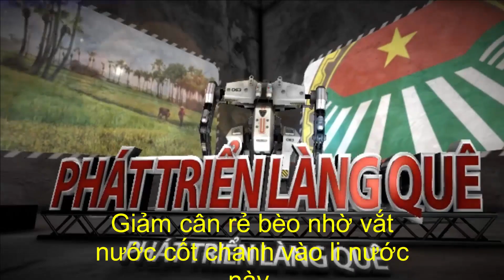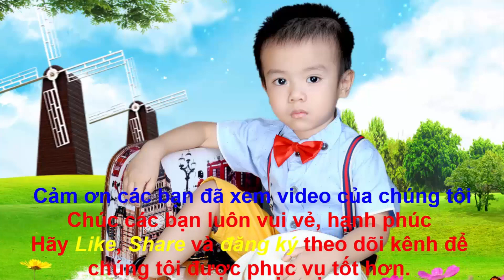Giảm cân rẻ bèo nhờ vắt nước cốt chanh vào li nước này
Giảm cân rẻ bèo nhờ vắt nước cốt chanh vào li nước này - Phát triển làng quê.
Người Việt thích dùng cây lá Đông y để chữa bệnh vì chúng rẻ và đem lại nhiều công dụng cùng lúc. Chẳng hạn, công thức dưới đây kết hợp giữa hạt chia và nước chanh không chỉ giúp giảm cân mà còn có nhiều tác dụng hữu ích khác.
Thứ nước này vô cùng đơn giản, bạn chỉ cần hạt chia, chanh để ngăn ngừa bệnh cúm, ngăn mỡ tích tụ và thanh lọc cơ thể. Đó là lí do nhiều người bắt đầu ưa chuộng món uống này và tiêu thụ nó mỗi ngày.

Nguyên liệu:

- 1 thìa hạt chia

- 1 quả chanh vắt nước

- 1 cốc rưỡi nước

- 1 thìa mật ong
Hạt chia đang được người tiêu dùng Việt săn lùng ráo riết.

Cách làm:

- Đầu tiên bạn ngâm hạt chia trong 1 giờ. Sau thời gian này, hạt chia sẽ nở ra giống như gel vì chúng rất giàu chất xơ.

- Bạn lọc bỏ hạt rồi hòa gel với nước cốt chanh và nước.

- Cho vào máy xay và xay nhuyễn để tạo thành hỗn hợp mịn đồng nhất.

- Uống vào mỗi buổi sáng, cho thêm 1 thìa mật ong nếu bạn muốn uống ngọt.
Bạn uống nước này vào mỗi buổi sáng để giảm mỡ bụng.

Tác dụng của nước chanh + hạt chia:

Thức uống kì diệu này sẽ đẩy nhanh quá trình trao đổi chất, giúp bạn giảm cân dễ dàng và hiệu quả.

Chanh chứa các đặc tính thanh lọc tự nhiên giúp loại bỏ độc tố. Các hợp chất flavonoid trong chanh sẽ loại bỏ mỡ trong máu. Chưa kể chanh chứa rất ít calo. Nhờ hàm lượng điện giải trong chanh mà nó giúp việc tiêu hóa thức ăn diễn ra nhanh hơn vì chất điện giải kích thích sản xuất dịch vị. Chanh cũng giàu chất xơ không hòa tan giúp bạn lâu đói hơn.
Trong khi đó hạt chia cũng giúp loại bỏ độc tố và điều hòa nhu động ruột nhờ hàm lượng chất xơ dồi dào trong nó. Hạt chia giúp làm giảm tình trạng đầy hơi, hàm lượng canxi dồi dào trong hạt chia thúc đẩy việc tiêu hóa tốt hơn. Thứ hạt nhỏ bé này giúp bạn mau no, giảm cảm giác lo lắng, thúc đẩy quá trình trao đổi chất tạo điều kiện cho cơ thể đốt mỡ bụng nhanh chóng.
Vòng eo gọn gàng đã không còn là mơ ước quá xa xôi.

Để việc giảm cân đạt hiệu quả tốt nhất thì bên cạnh việc uống chanh + hạt chia để đốt mỡ, bạn cũng nên tập thể dục khoảng 30 phút mỗi ngày để cơ thể săn chắc hơn. Ở công sở, bạn nên tận dụng thời gian để đứng lên đi lại chứ đừng ngồi suốt bạn nhé. Đặc biệt là uống nhiều nước đấy.

Chúc các bạn giảm cân thành công.